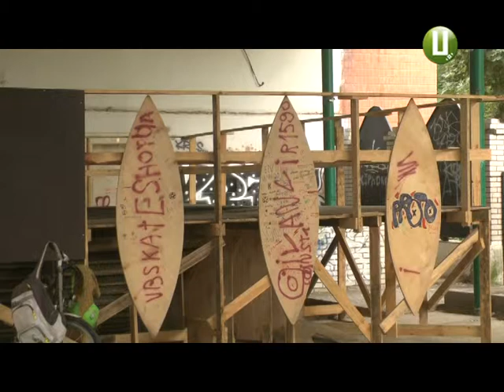Скейт-парк у парку ім М Чекмана планують розмалювати до 17 серпня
17 серпня завершаться роботи з розмальовування фасаду будівлі з літньою сценою в парку імені Михайла Чекмана в Хмельницькому.  Розповів автор арт-проекту, голова молодіжної громадської організації «Територія» Андрій Зоін. До оздоблення внутрішньої частини будівлі хмельницькі майстри разом із художниками з Києва та Одеси планують приступити цієї середи, 15 серпня.